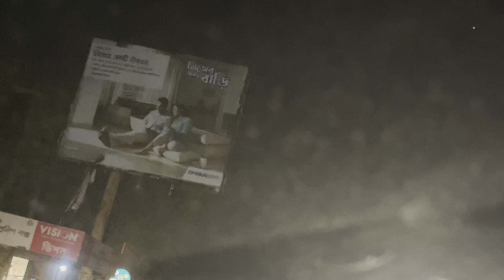ভিডিওটি দেখলে মন ভালো হয়ে যাবে আপনার কথা দিলাম_মন্তব্য করবেন ভিডিও দেখার পরে 2023_96